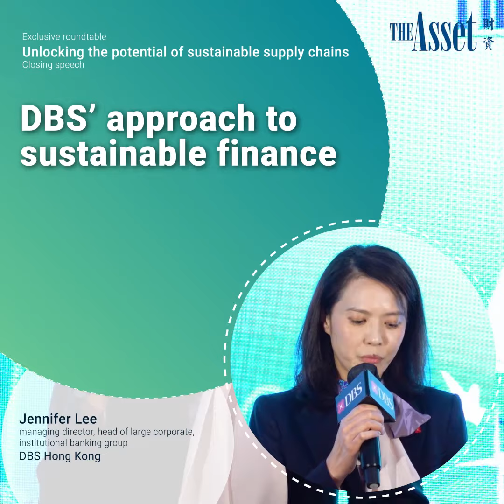DBS’ approach to sustainable finance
Jennifer Lee, managing director, head of large corporate, institutional banking group at DBS Hong Kong highlights DBS' approach to sustainable finance.

Lee was speaking at an event organized by The Asset Events.